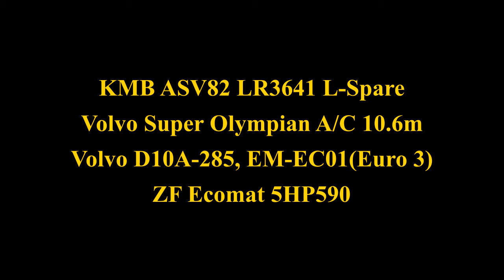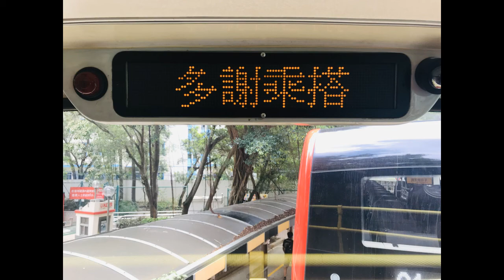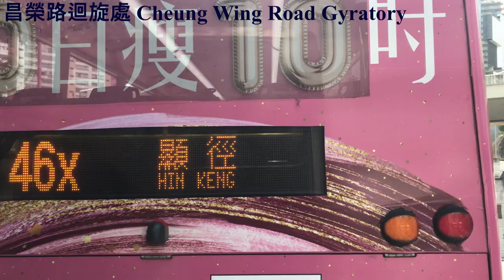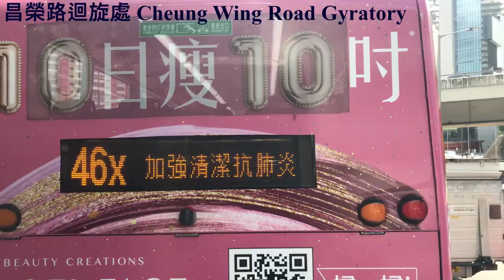[Superb Radiator] [Short and powerful]KMB L-Spare ASV82 LR3641@31M KwaiFong MTR- ShekLei Trip record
After 3 weeks of exam, I decided to take a break during the 3 days of school holiday. At first, I planned to chase my love car #8100, but I was told that it broke down a few days before when doing 99. Then, I saw that #6321 had a new retro livery on. Sadly, it went back to depot after the peak hours. That's why I decided to go and ride the ASV82. The water tank sound is totally louder than I thought! To be honest, 285 horsepower is not enough for a double-decker bus, but the performance is pretty good!
Technical spec.
Model: Volvo Super Olympian A/C 10.6M
Engine: Volvo D10A-285, EM-EC01 Euro 3
Gearbox: ZF Ecomat 5HP590
Body: Walter Alexander/Transbus ALX500
Fleet
Num. Plate: LR 3641
Depot&Sch.: K-Spare 15/6  L-Spare
Filming date: 16/6
Filming method: iPhone 7 Plus128GB